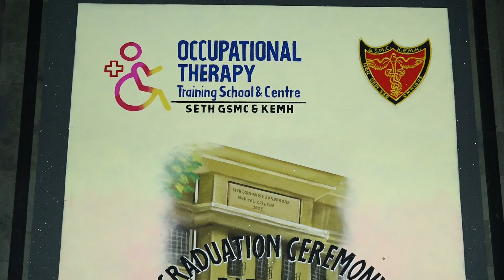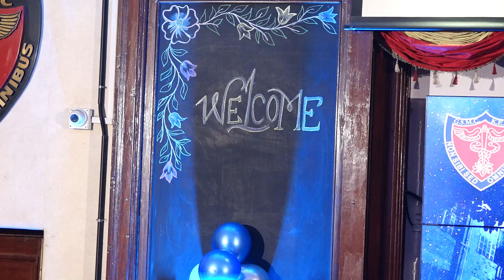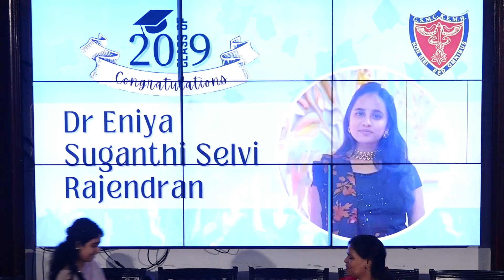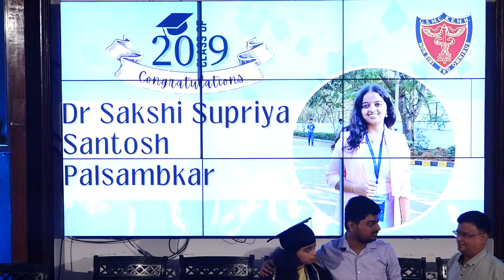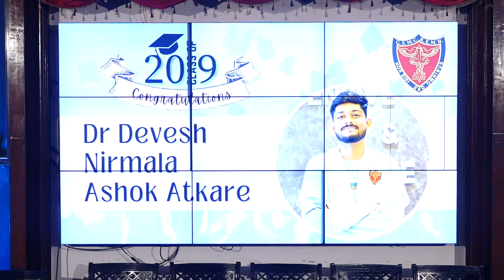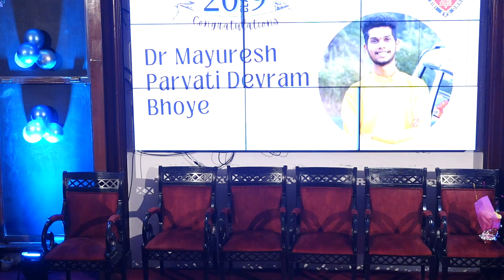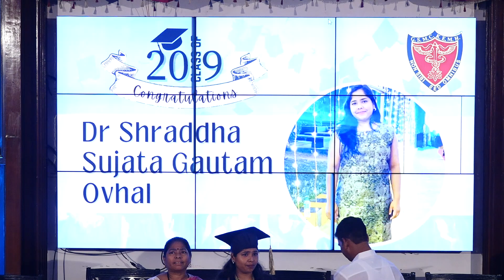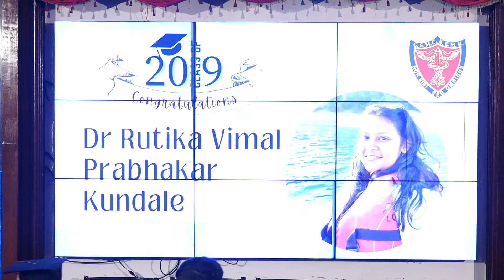Graduation Ceremony of Class of 2019